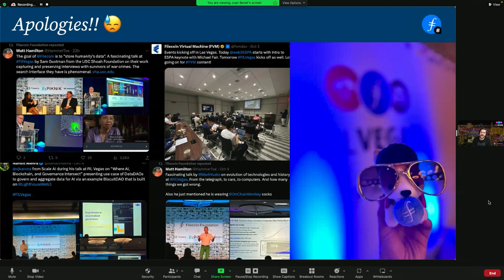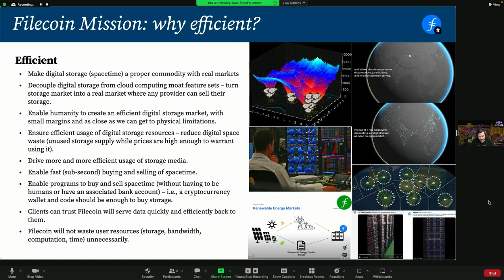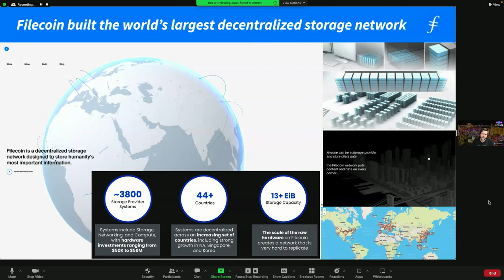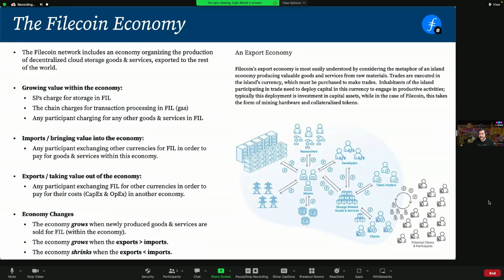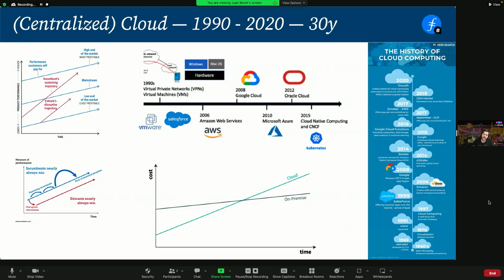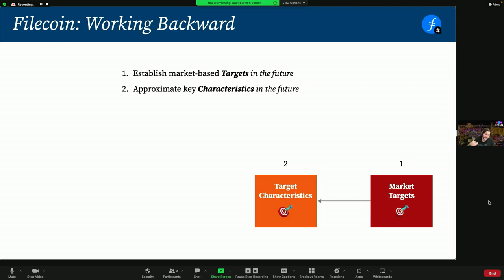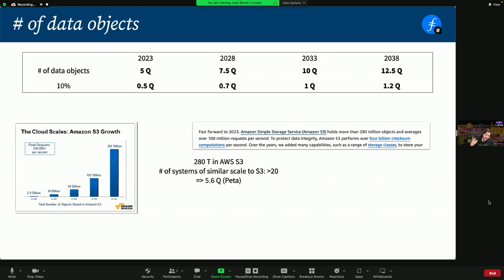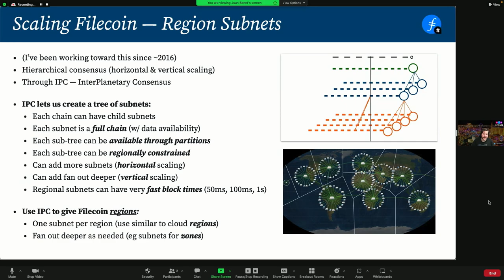Juan Benet - Realizing the Filecoin Vision + Q&A | FIL Vegas 2023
Juan Benet gives an overview on the work being done to realize the vision of the Filecoin Network, and answers questions from the audience at FIL Vegas 2023.